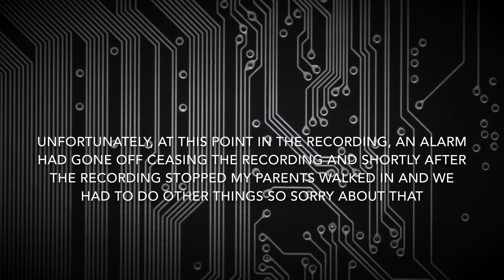BLINDFOLD BOP-IT | What's Up Doc #3